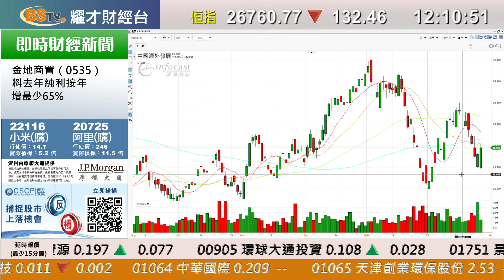耀才財經台 午間總結 李惠儀 鄧均樂－港股低開逾400點後反彈 半日跌132點報26760點